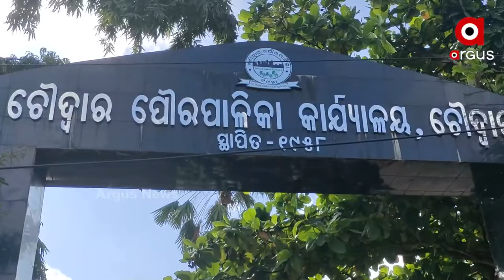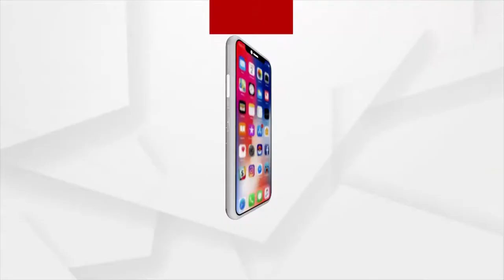Poor Sanitation in Cuttack Choudwar | ArgusNews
The scene you are looking at is from the Chaudhwar municipal area of Cuttack district. Administration doing nothing for the poor sanitation condition , there are almost 17 basti and atleast 50,000 residents in this localities.